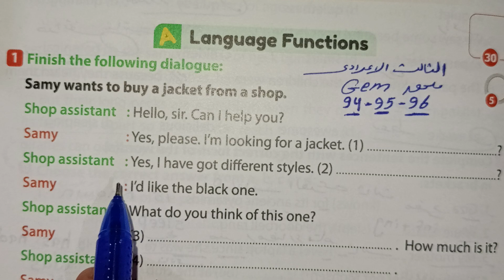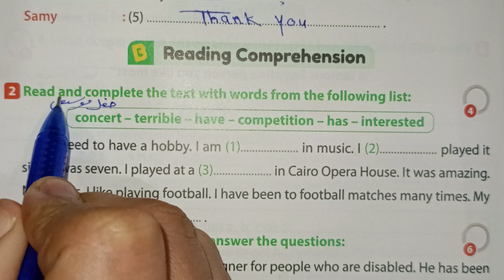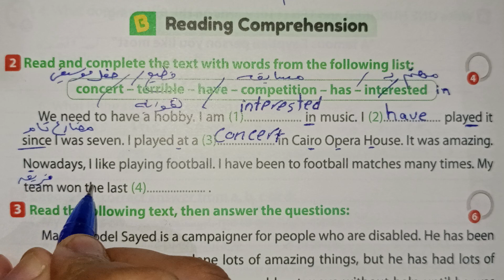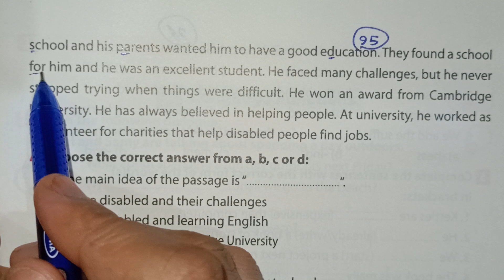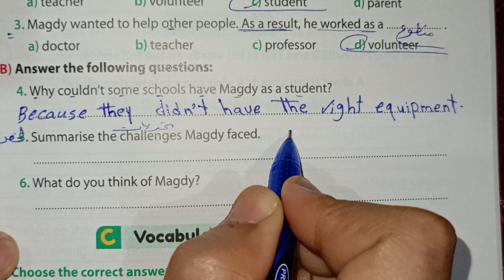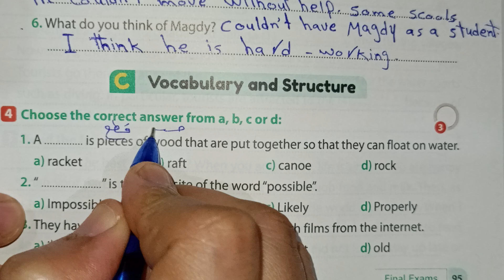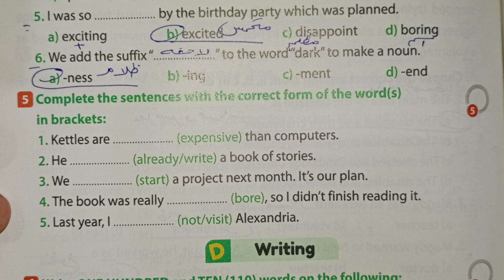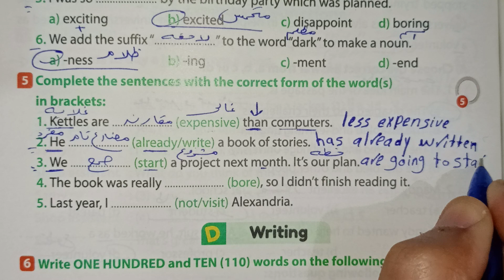حل صفحة 94_95_96 من ملحق كتاب Gem 2024 انجليزي الصف الثالث الإعدادي اختبار 2 محافظة الجيزة ♥️♥️